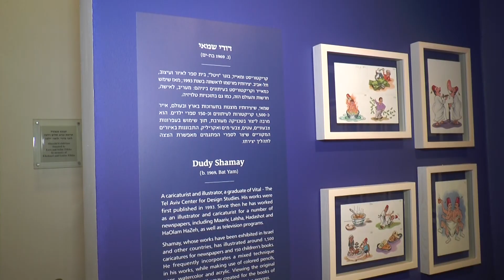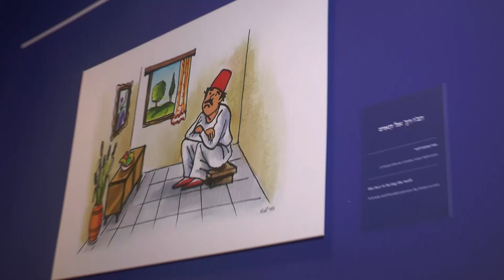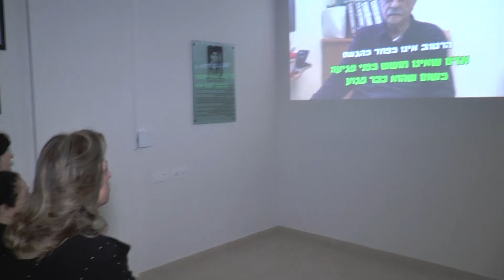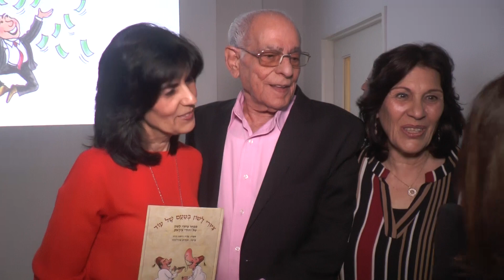פתיחת תערוכת "חוכמת הורים באיורים" עם האמן דודי שמאי - מרכז מורשת יהדות בבל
השקת תערוכת פתגמים מאויירת של האמן דודי שמאי, עפ"י ספריה של סיגלית שיר והוריה שרה ויוסף דרזי.
אוצרת התערוכה: אורלי בחר לוי.